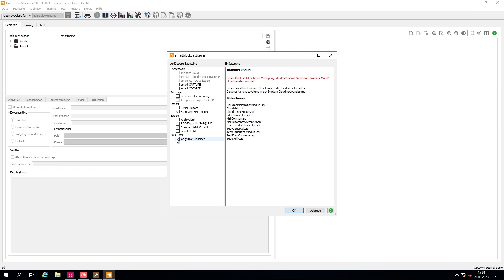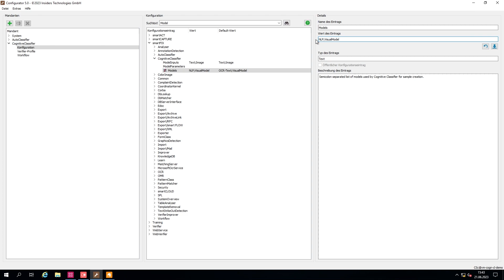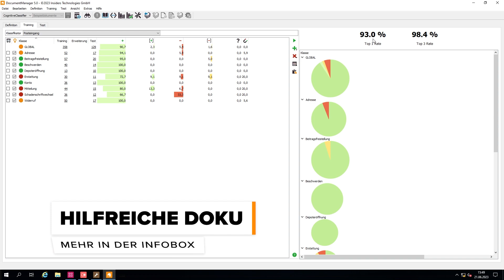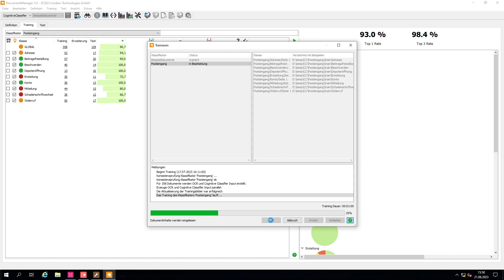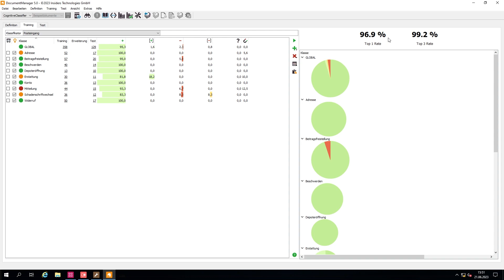Ovation: Cognitive Classifier mit natürlichem Sprachverständnis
Insiders Insight | Ovation | smart FIX 5 ab Service Pack 6 | Cognitive Classifier mit natürlichem Sprachverständnis

In diesem Tutorial zeigen wir euch, wie und für welche Anwendungsfälle ihr das neue Natural Language Processing Modell (NLP-Modell) einsetzt.